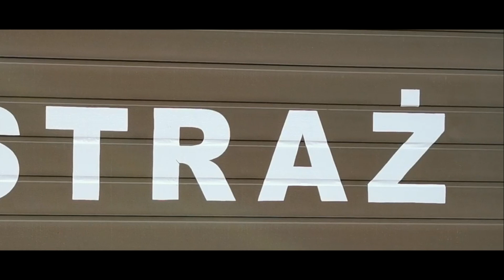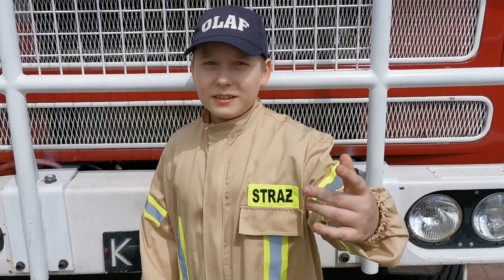Mali strażacy Stąporków